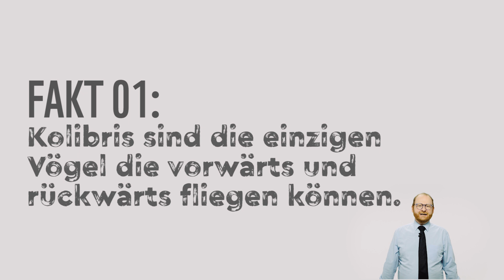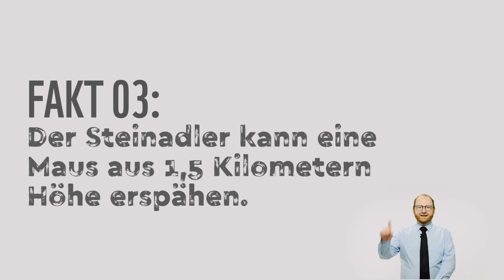Fakten über Vögel: Tierfakten mit Dr. Allwissend | WWF Deutschland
Fakten über Vögel: Tierfakten mit Dr. Allwissend. WWF Deutschland — Weltweit aktiv für den Naturschutz.

Die Herrscher der Lüfte, ob Kolibris, Wandaalbatros oder Adler  - Wir haben die fantastischsten Fakten zu dem Thema Vögel!

Der World Wide Fund For Nature (WWF) ist eine der größten und erfahrensten Naturschutzorganisationen der Welt und in mehr als 100 Ländern aktiv. Auf dem WWF YouTube-Kanal berichten wir von unseren WWF Naturschutz- und WWF Tierschutz-Projekten.